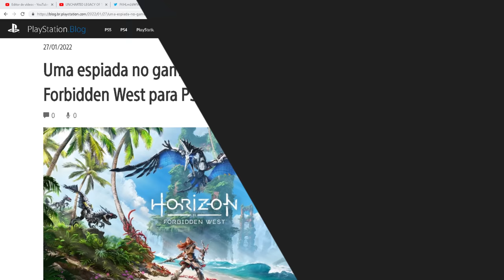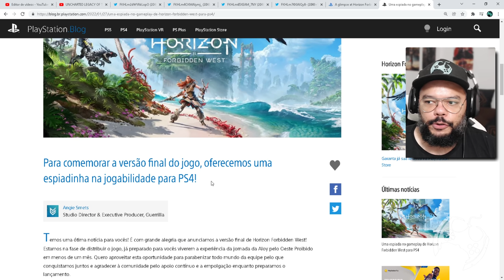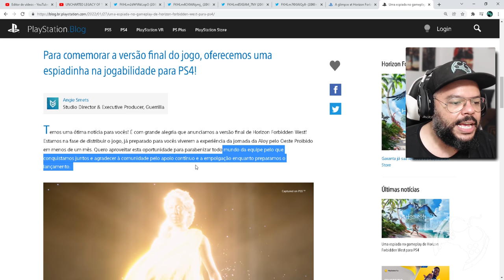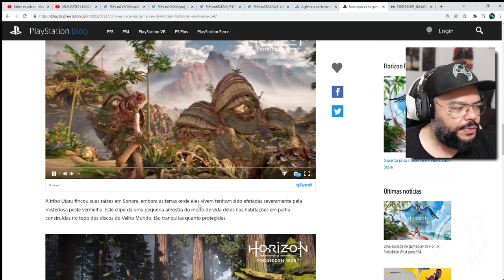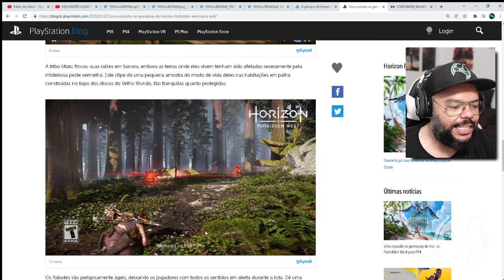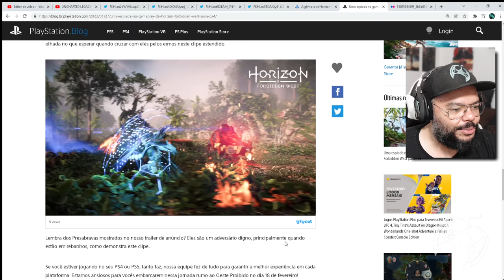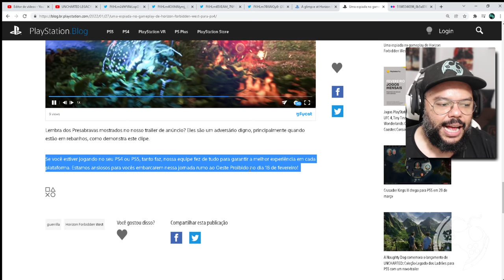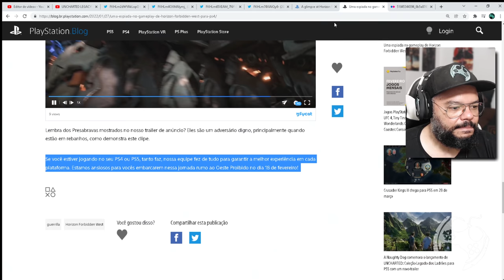FINALMENTE VIMOS HORIZON FORBIDDEN WEST NO PS4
A Guerrilla divulgou um vídeos e informações referentes a versão de Horizon Forbidden West na versão de Playstation 4 Pro e está INCRÍVEL!!!

🔻🔻 CONECTE-SE COMIGO 🔻🔻

- Jogue comigo
- Emotes únicos
- Grupo exclusivo no WPP e muito mais!!!

Kallil Augusto